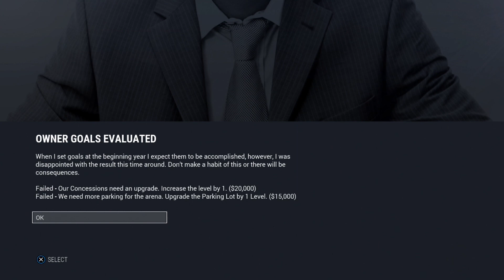It's Draft Time AGAIN + MY VENT | NHL 17 Edmonton Oilers Franchise Mode Ep 69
NHl 17 - Edmonton Oilers Franchise Mode - This will be my 7th Draft as GM of the Oilers. Can we find a few late round studs to help improve the farm system? Find out in this latest commentary on Dolynny TV!